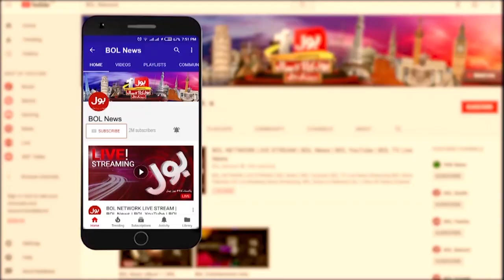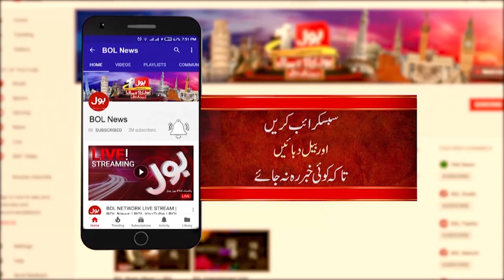CNG stations in Sindh closed for 9 days | BOL News